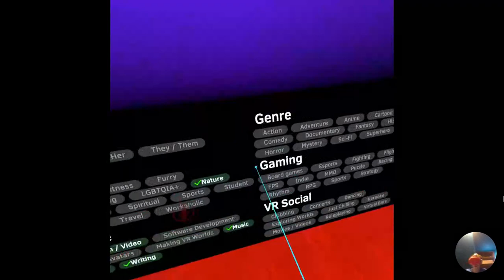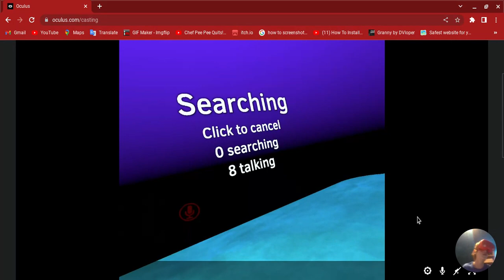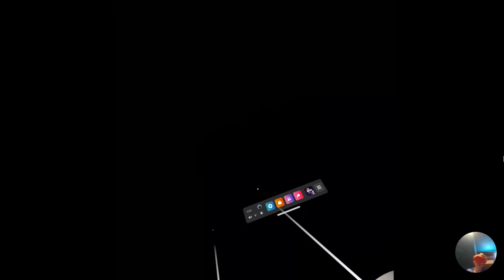playing vr chat and exploring worlds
warning prison escape lags